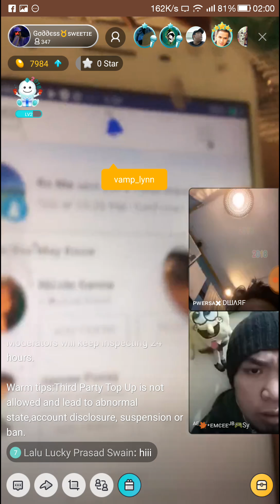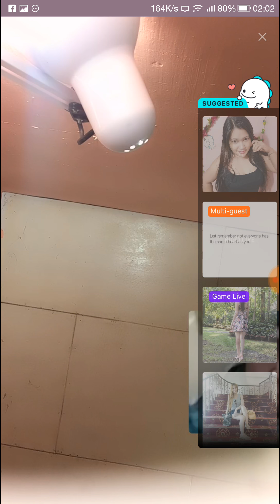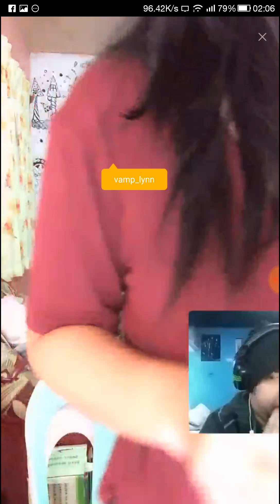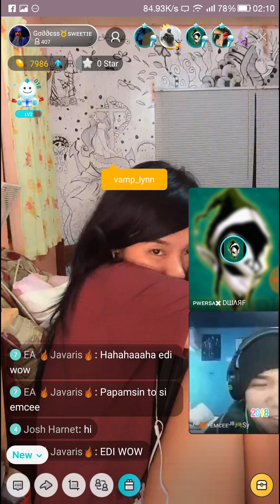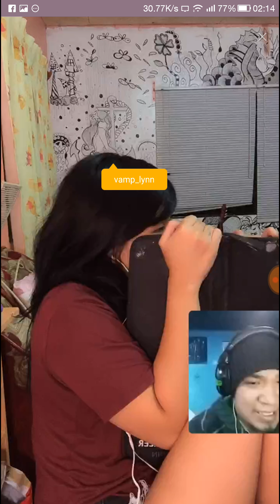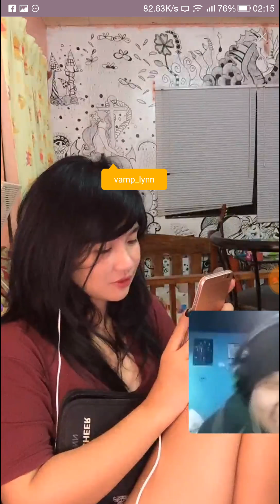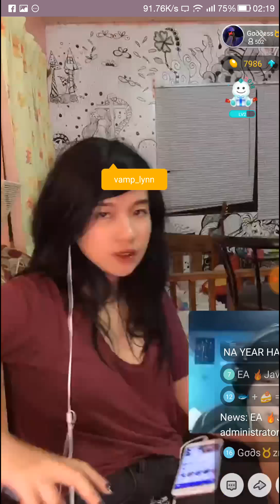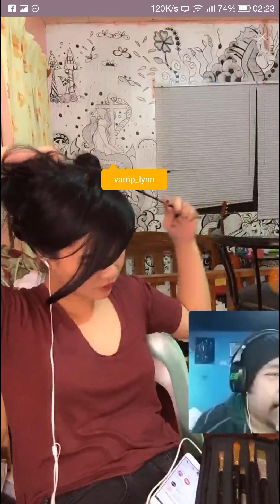bigo live - goddess sweetie - no sound - 20180102 015949